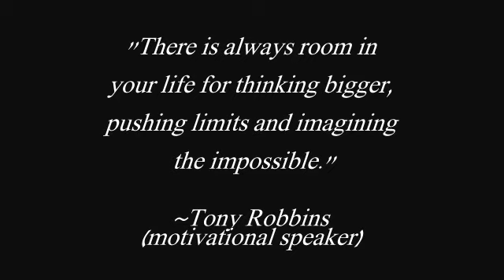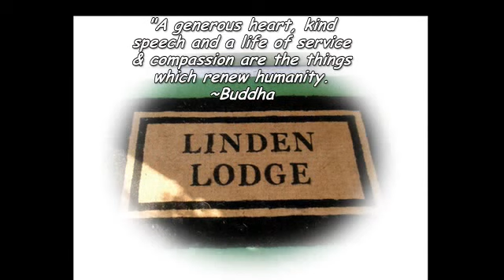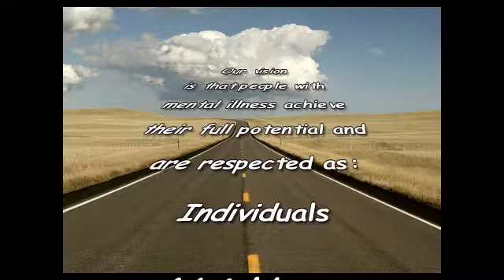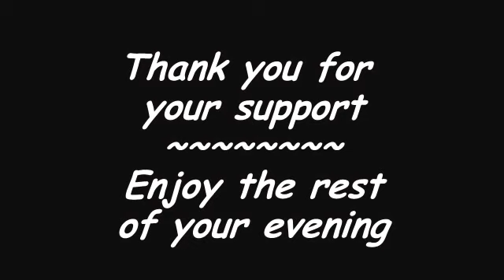Life and Times at Linden Lodge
Living, Playing, Working and Loving at the Linden Lodge of Pinehurst, NC